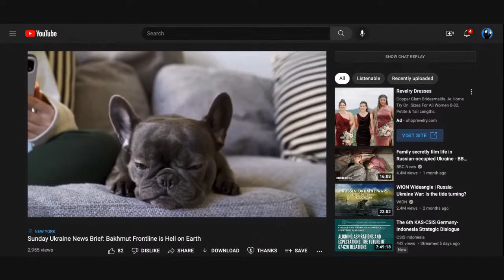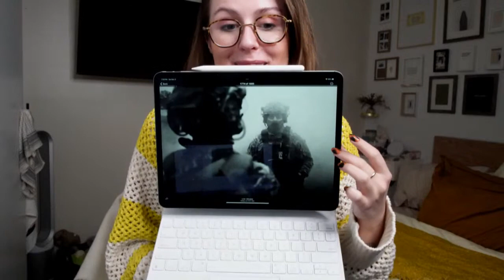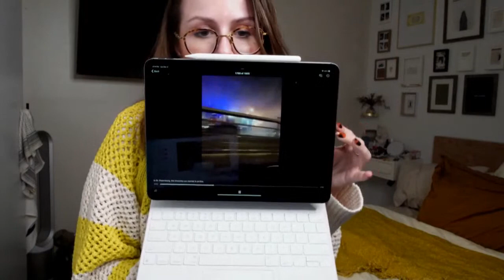Ukraine: is Ready to Negotiate Peace on Specific Conditions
Davyd Arakhamia, put forward the conditions under which Ukraine is ready to negotiate on security guarantees for Russia to achieve peace.
"Ukraine is ready to provide Russia with security guarantees if:
- Russia leaves the territory of Ukraine;
- pays reparations;
- punishes all war criminals;
- voluntarily surrenders nuclear weapons.
After that, we are ready to sit down at the negotiating table and talk about security guarantees".

ANNOUNCEMENT: YouTube has granted me channel memberships!

00:00:00 Intro Chit Chat
00:19:22 Announcements about the channel
00:28:06 News Digest
01:25:57 Discussion + Q&A